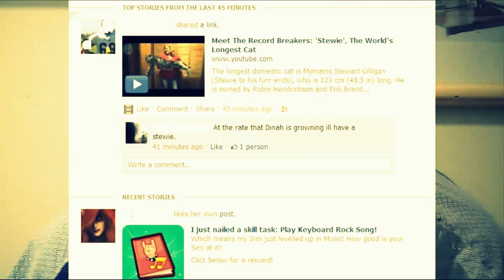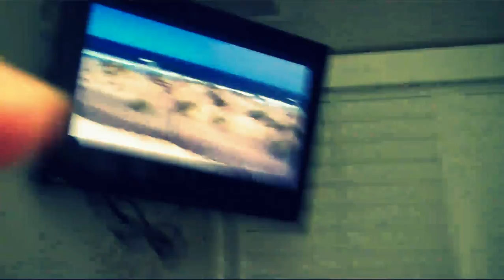New Facebook News Feed Invades My Privacy!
Facebook is launching a series of changes to the News Feed, including the addition of a real-time "ticker."

The changes, which will begin rolling out Tuesday night, are designed to keep you always up to date on the important events in your friends' lives, even if you haven't logged in for a few days. "Today's updates are about not missing important updates in News Feed," says Facebook News Feed Product Manager Keith Schacht.

The first change is designed to make it possible to see all the big events in your friends' lives since the last time you checked your feed, regardless of whether it's been three minutes or three weeks. "News Feed will act more like your own personal newspaper," Facebook says in a blog post.

To do this, it has removed the "Top Stories and "Most Recent" links on the top of the News Feed and replaced it with a smarter feed that adjusts content based on the last time you checked it. If you haven't been on Facebook for three days, it will pull out the top stories from your network. This means you won't miss important relationship status changes, photos or big life events.

If you're a more frequent visitor of Facebook, your News Feed will be filled with more recent content in chronological order. The social network is also giving you the ability to tweak the top stories in your News Feeds by marking or unmarking updates as a "Top Story."

The final update Facebook is rolling out is the addition of a news ticker above the chat column on the right-hand side. The ticker, which the social network has been testing with a small group of users for the past few weeks, is a real-time feed of all the activity happening in your social graph. Unlike the News Feed, which focuses on the past, ticker focuses on present activity. Essentially, it replaces the function of the "Most Recent" section of the News Feed.

The changes follow two other big changes to the Facebook News Feed. The first, a revamp of Friend Filters, affects how much you hear from your friends in the feed.

The social network will be making more announcements this week at its f8 developer conference, where it is expected to unveil a music and media-sharing platform and a major profile redesign.  NEVER MISS A NEW VIDEO: